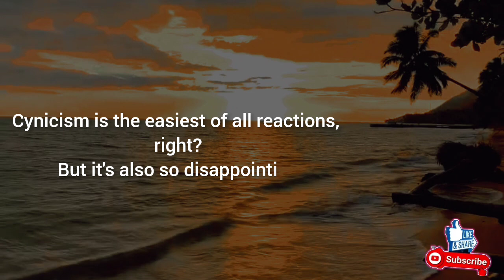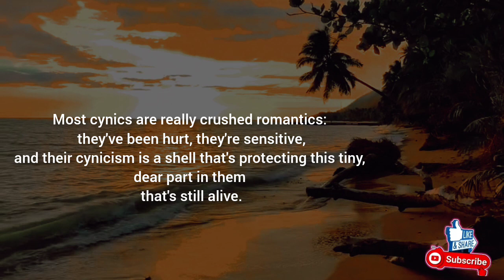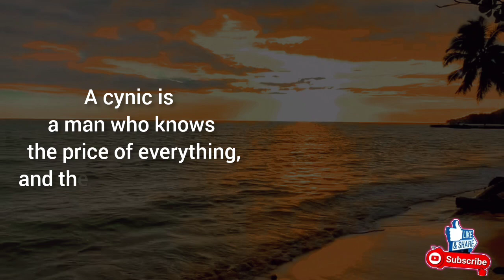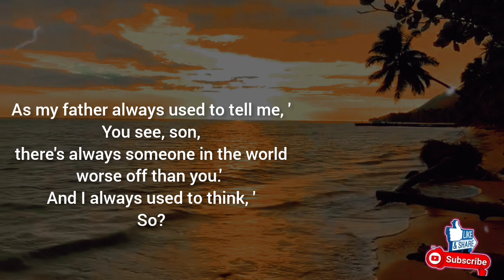Cynicism is an unpleasant way of saying the truth.